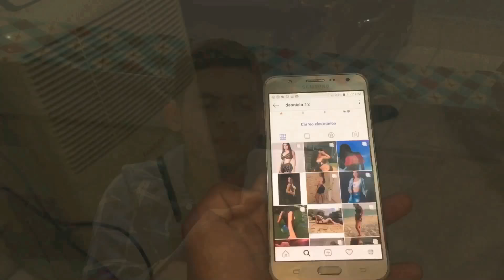Novia celosa - Jam Tv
No se cómo se dio cuenta, mejor me mato a que ella hable conmigo sobre eso😂🇵🇦